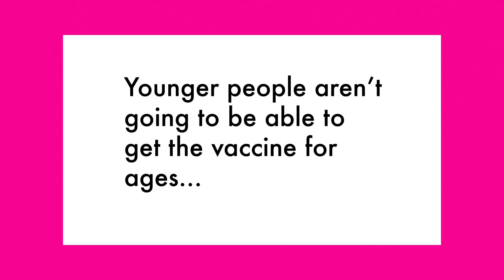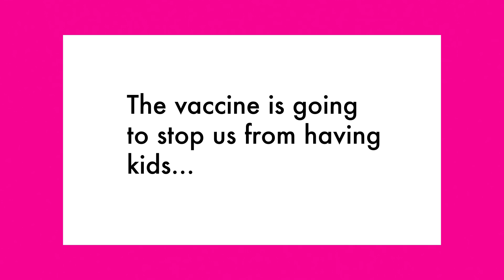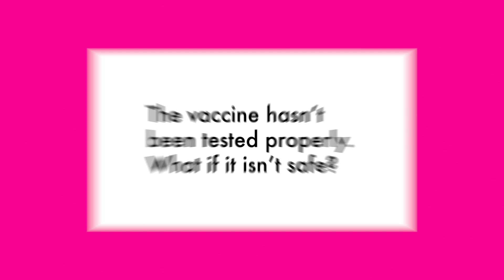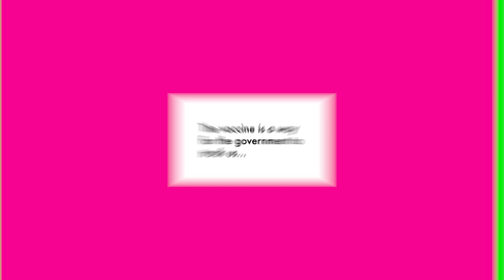YoungPeoplesVaccine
As part of our involvement with Learning Communities we gave a group of young people the opportunity to put their CovidVaccine questions to a local GP to gather a better understanding and explore the myths surrounding it, to better their knowledge for when they times comes that they are offered the vaccine themselves. Special thanks to Dr Ahmed for his involvement.